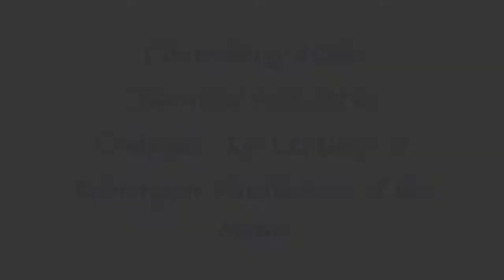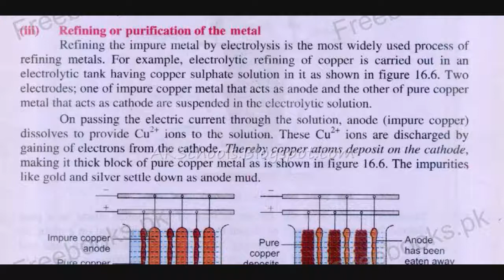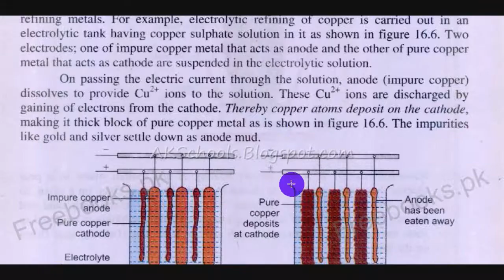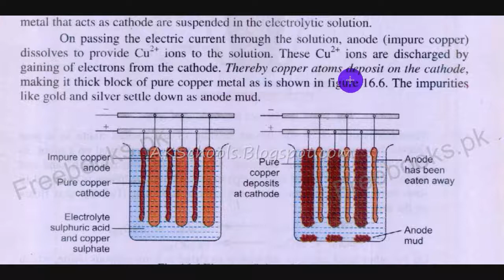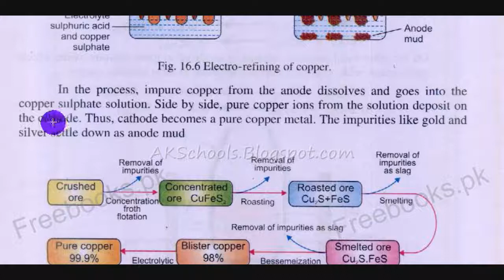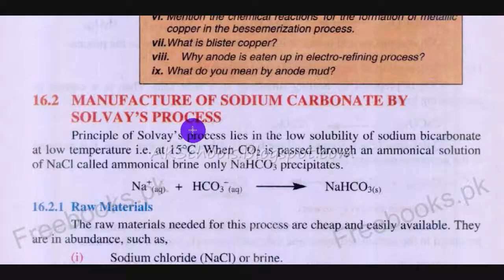Refining or Purification of the Metal - Chemistry 10th Chapter-16 Lecture-5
Chemistry 10th Lecture:
Refining or Purification of the Metal

Book: Chemistry 10th Punjab Text Book Board, Sindh Text Book Board, Khyber Pakhtunkhwa Text Book Board, Federal Government Text Book Board

Ali Khan Schools - High School Teacher is an educational blog where we share videos for students of Matric (9th and 10th) and F.Sc Pre-engineering (Part I and II) class for preparations of their Board examinations. We are providing these video lectures free of cost which will not only save your tuition fee but also help you preventing from buying reference book. So just follow our channel on Youtube: